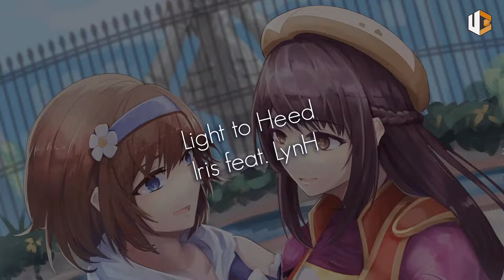PASTI KALIAN BELUM TAU GAME INI!! 4 Game Mobile Unik Dari Indonesia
Siapa yang udah coba game game Mobile Unik Dari Indonesia ini?

00:00 Opening
00:28 Paw Rumble
02:44 Cat Legends Idle RPG
04:01 Sparkline
05:17 Dadoo
06:56 Closing
07:36 Outro